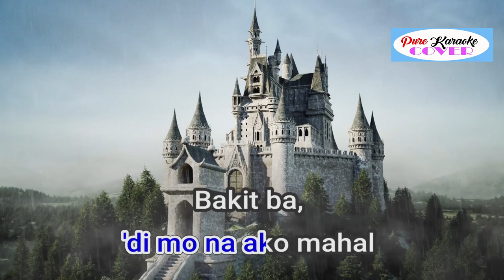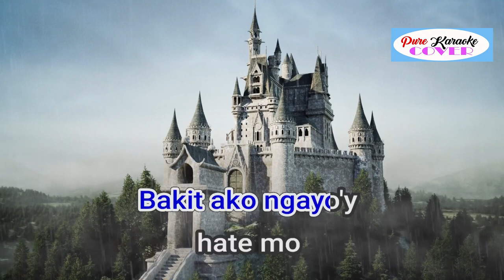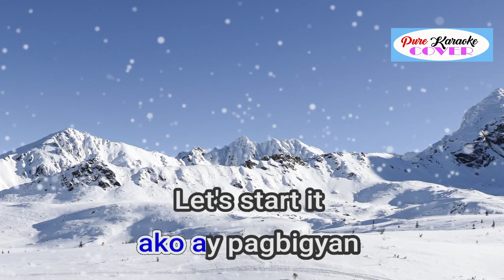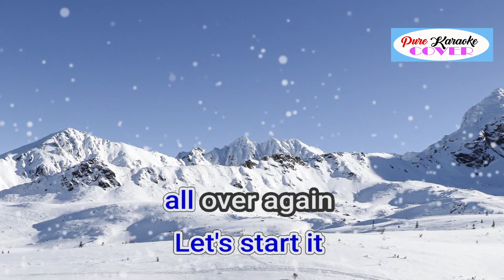BAKIT (AKO NGYO'Y HATE MO) BY AEGIS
Released: 2001
Album: Aegis Awit At Pag-Ibig (Karaoke)
Artist: Aegis
Genres: Pop, K-Pop

Bakit (Ako Ngayo'y Hate Mo)
Song by Aegis

Lyrics

Ang sabi mo, 'di mo na ako mahal
Bakit ba? Ano ang dahilan?
Bigla kang nagbago, sa aki'y nagtampo
Ang galit mo'y todo
Kahapon lang tayo'y magkasama
Tayo ay ubod ng saya
Panay pa'ng tawa mo, lakas ng dating mo
Ako'y in love sa 'yo
Bakit bigla kang nagbago?
Bakit wala na'ng sweetness mo?
Ano man ang dahilan, ako ay pagbigyan
Let's start it all over again
Ang sabi mo, limutin na kita
Giliw ko, mayro'n ka na bang iba?
'Di ba't sumumpa ka pa? Tayo lang dal'wa
Mahal na mahal kita